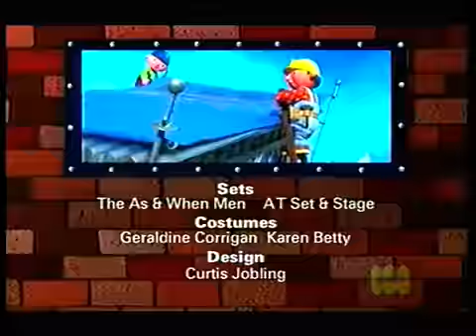Bob the Builder Project Build It Season 2 Episode 12 Scoop Knows It All ABC Broadcast